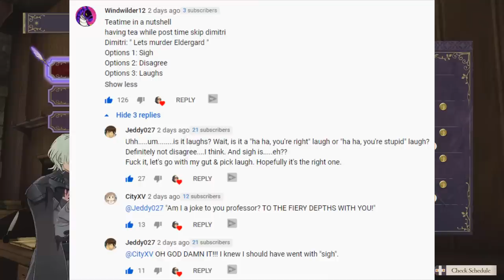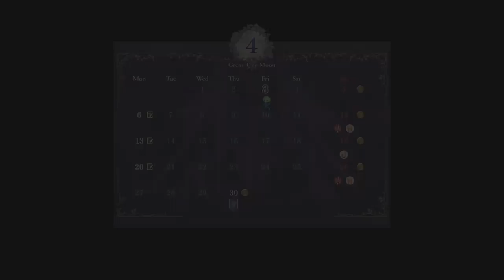FORMER ALLIES - Let's Play - Fire Emblem: Three Houses - 45 - Walkthrough and Playthrough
In today's episode of the Let's Play, walkthrough, and playthrough of Fire Emblem: Three Houses, the Blue Lions face off against the Empire's army at the Bridge of Myrddin as well as former friends from Garreg Mach.

AUTHOR: Intelligent Systems, Koei Tecmo Games

Fire Emblem: Three Houses is a tactical role-playing game, developed by Intelligent Systems and Koei Tecmo Games for the Nintendo Switch, and published worldwide by Nintendo on July 26, 2019. The game is an entry in the Fire Emblem series, and the first for home consoles since Fire Emblem: Radiant Dawn in 2007. Three Houses is set on the continent of Fódlan, divided between three rival nations now at peace, connected through the Garreg Mach Monastery. Taking the role of a former mercenary and new tutor at Garreg Mach, the player must choose a nation to support and guide them through a series of battles. The game carries over the turn-based tactical gameplay of earlier Fire Emblem titles, while incorporating social simulation and time management elements.